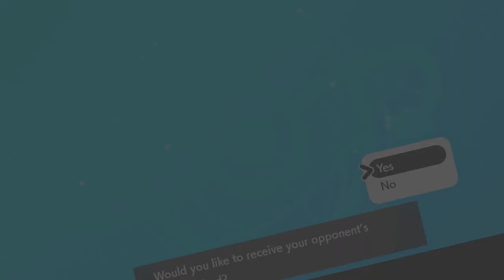URSHIFU SURGING STRIKE OF FURY - Pokemon Sword and Shield Wifi Battle VS Gold [Smogon OU]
▶️My Team:
Exploud, Tapu-koko, Galarian Zapdos, Galarian Slowking, Palossand, Kabutops
▶️Opponents Team:
Urshifu Rapid Strike, Volcarona, Celesteela, garchomp, Espeon, Galarian Moltres